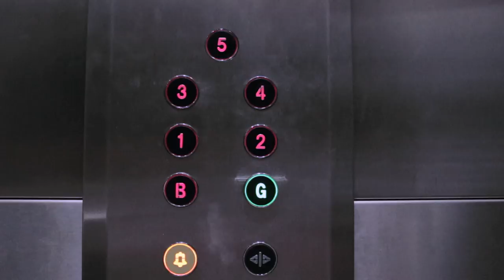The Journey of my Application: Meet the INTO Admissions Team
Ever wondered what happens to your INTO application once it touches down at Central Admissions? Take a look behind the scenes and meet some of the staff from the Admissions Team at INTO HQ in this video.